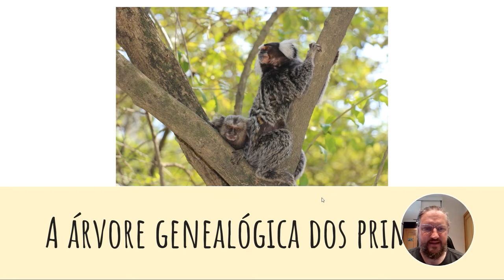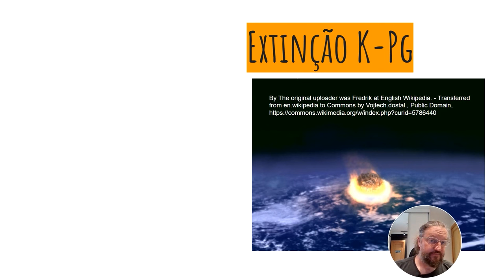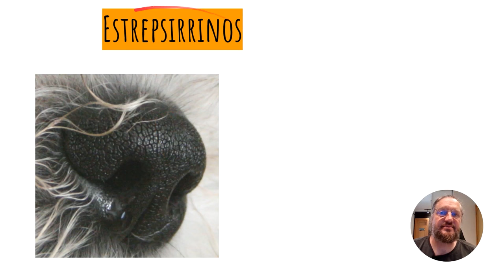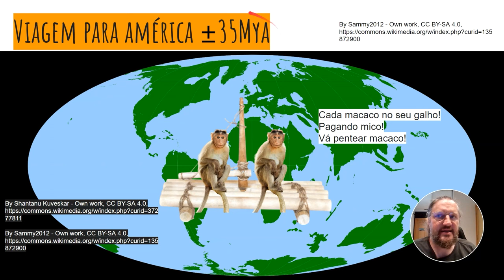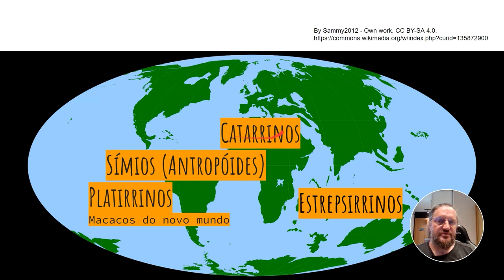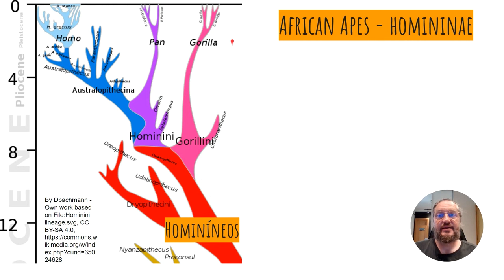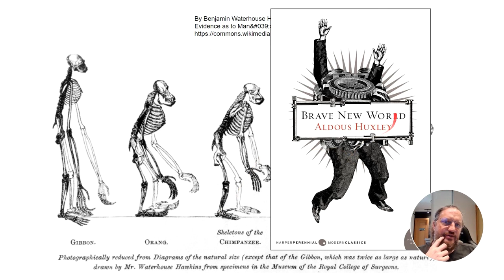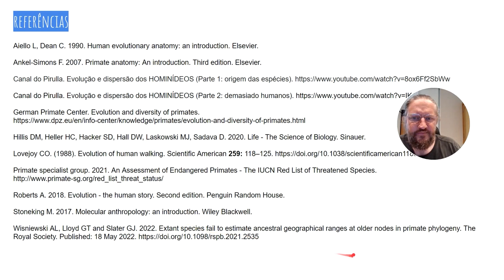Árvore genealógica dos macacos - os primos primatas (parte 01 da evolução humana)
Vídeo sobre a arvore genealógica (cladística) dos primatas. Explicação da evolução das especeis dos primatas. Iniciando com os primeiros primatas que tinham tamanho de camundongos 66 milhões de anos atras e a separação deles nos grupos de estrepsirrinos, platirrinos, catarrinos e társios. Este é o primário vídeo de dois sobre a evolução dos primatas. O segundo video é sobre a subtribo hominina que inclui o ser humano e todos as espécies da nossa linhagem após a separação do chimpanzé.

Referencias (a lista completa está no vídeo)
Aiello L, Dean C. 1990. Human evolutionary anatomy: an introduction. Elsevier.

Ankel-Simons F. 2007. Primate anatomy: An introduction. Third edition. Elsevier.

German Primate Center. Evolution and diversity of primates. https: //

Hillis DM, Heller HC, Hacker SD, Hall DW, Laskowski MJ, Sadava D. 2020. Life - The Science of Biology. Sinauer.

Lovejoy CO. (1988). Evolution of human walking. Scientific American 259: 118–125. https: //

Primate specialist group. 2021. An Assessment of Endangered Primates - The IUCN Red List of Threatened Species. http: //

Roberts A. 2018. Evolution - the human story. Second edition. Penguin Random House.

Stoneking M. 2017. Molecular anthropology: an introduction. Wiley Blackwell.

Wisniewski AL, Lloyd GT and Slater GJ. 2022. Extant species fail to estimate ancestral geographical ranges at older nodes in primate phylogeny. The Royal Society. Published: 18 May 2022. https: //